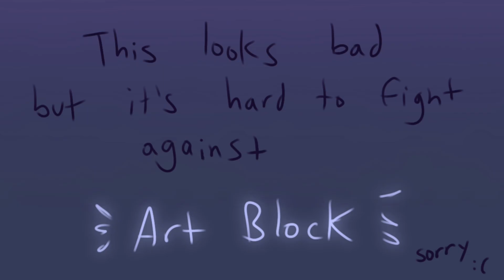History has its eyes on you || Hamilton animatic || TW: blood, many eyes, flashing lights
I only own the drawing

this kinda sucks, I promise the next one will be a lot better